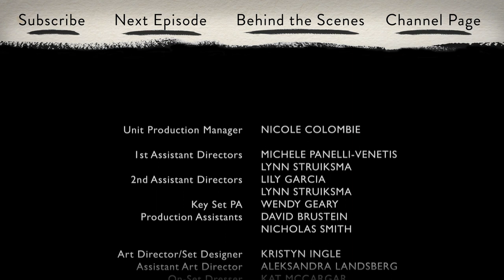Christine | Ep. 2 of 12 | Feat. America Ferrera | WIGS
"Christine": Episode 2 of 12 -- "Daniel": An instant connection is almost spoiled by a surprising medical issue.

About "Christine":
A young woman on a nutty evening of speed dating

Starring America Ferrera.

Episode Credits:

Rodrigo Garcia

America Ferrera as CHRISTINE

Eric Balfour as DANIEL

PRODUCED BY
Effie Brown

EXECUTIVE PRODUCERS
Jon Avnet
Rodrigo Garcia
Jake Avnet

CO-EXECUTIVE PRODUCER
Marsha Oglesby

Paula Huidobro

PRODUCTION DESIGNER
Tracey Gallacher

Jacob Yoffee

Thomas Newman

EDITED BY
Pattye Rogers

CASTING DIRECTOR
Rick Pagano

COSTUME DESIGNER
Christine Jordan

Nicole Colombie

1ST ASSISTANT DIRECTORS
Michele Panelli-Venetis
Lynn Struiksma

2ND ASSISTANT DIRECTORS
Lynn Struiksma
Lily Garcia

Wendy Geary

PRODUCTION ASSISTANTS
David Brustein
Nicholas Smith

ART DIRECTOR/SET DESIGNER
Kristyn Ingle

Aleksandra Landsberg

ON-SET DRESSER
Kat McCargar

PROPS MASTER
Steve Matteucci

SWINGS
Dean Wright
Diana Wright

Bonnie Blake

1ST ASSISTANT CAMERA A CAM
Joshua Turner

2ND ASSISTANT CAMERA A CAM
Justin Gamboa

1ST ASSISTANT CAMERA B CAM
Justin Gamboa

2ND ASSISTANT CAMERA B CAM
Megan Boundy

DIT
Joe Kocsis

GAFFER
Justin Dickson

Justin Suriano

ELECTRICIAN
Fernando Montes

KEY GRIP
Frank Garbutt

Erick Vizcaino

Theodora Katsoulogiannakis

DEPARTMENT HEAD MAKE-UP
Denise Paulson

ADDITIONAL MAKE-UP
Jennifer Gerber

EXTRAS CASTING
Zachary Foppe

ASSOCIATE PRODUCER
Robert Shapiro

ASSISTANT EDITORS
Charles Butler
Trevor Lindborg
Lara Ramirez

Ed McCarthy

SCRIPT SUPERVISOR
Ingrid Urich-Sass

BOOM OPERATORS
Steve Klingoffer
Chris Walmer
Bobby Watkins

COSTUME SUPERVISOR
Michael R. Chapman

SET COSTUMES
Heidi Hanson

WARDROBE INTERN
Terra Stuart

PRODUCTION ACCOUNTANT
Marcia Matthew

ASSISTANT ACCOUNTANT
Rebekah Stevens

PRODUCTION COORDINATOR
Cara Brown

PRODUCT PLACEMENT
Joy Phillips

PRODUCTION ASSISTANTS
Jonathan Fung
Mark Lyons

Wesley Chao
Sarah Kaplan
Matthew Teague
Megan Shaw

Kevin Chalk

Karen Graci

David Cummings

CASTING ASSISTANT
Cassidy Boyd

STUDIO TEACHER
Wendy Herron

POST-PRODUCTION SERVICES
Point 360

RE-RECORDING MIXER
Mitchell Lindskoog

COLORIST
Mark Nakamine

FOR WIGSCO:
DIRECTOR OF MARKETING
Steve Shin

Megan Hannay

MARKETING COORDINATOR
Caitlin McGowen

Patricia Lindberg

MAIN AND END TITLES
Colin Arndt

DEVELOPMENT COORDINATOR
Sarah Stoecker

FOR BROOKLYN FILMS:
EVP, FINANCE
Carol Chacamaty

FINANCE ASSISTANT
Kelly Hennessy

INTERNS
Alex Abrahams
Marlowe Griffin Lyddon
Elaine Ogden
Keyla Vasconcellos

Created by and Pilot directed by Rodrigo Garcia.